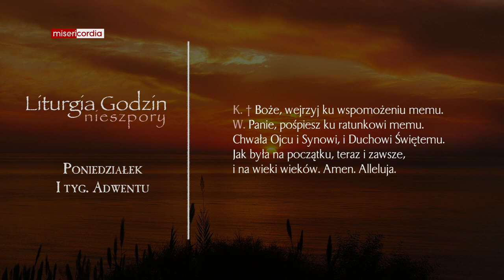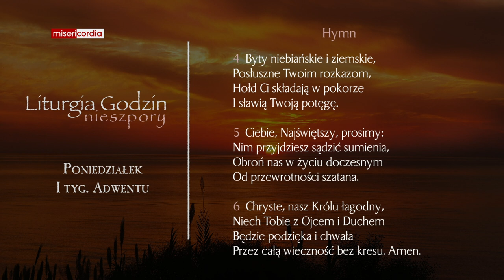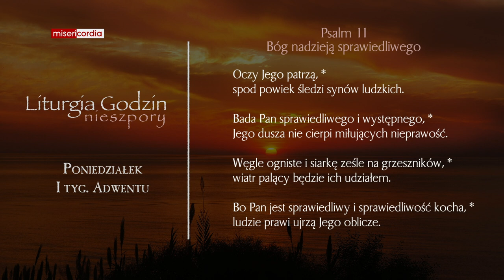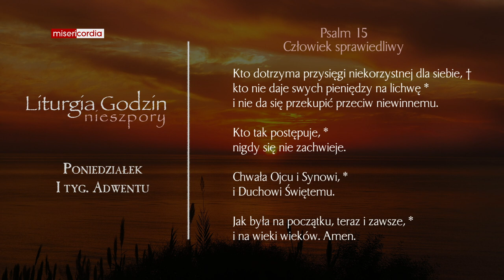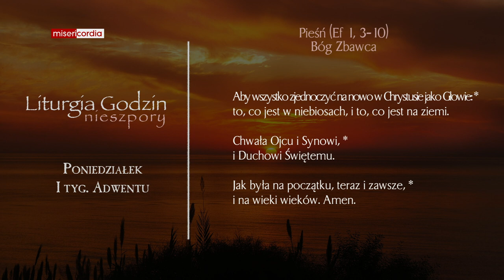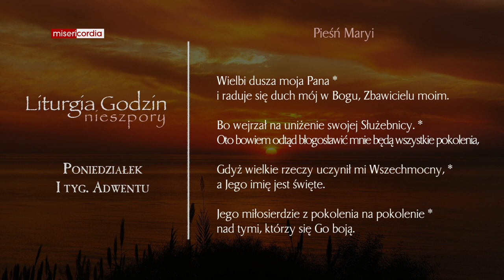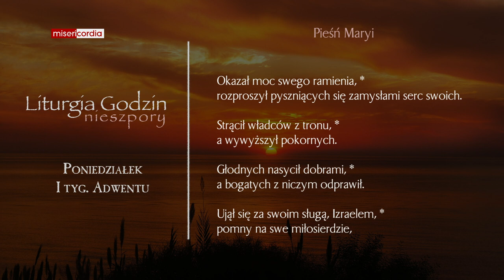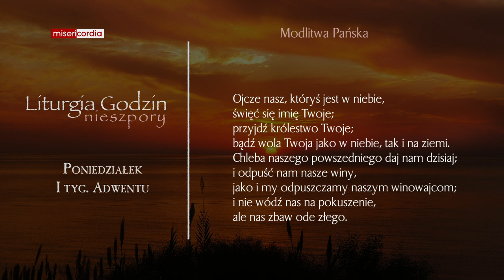Liturgia Godzin | Nieszpory | Poniedziałek, I tyg. Adwentu